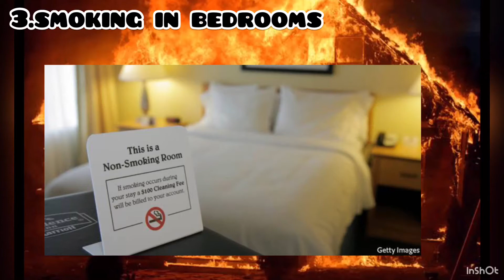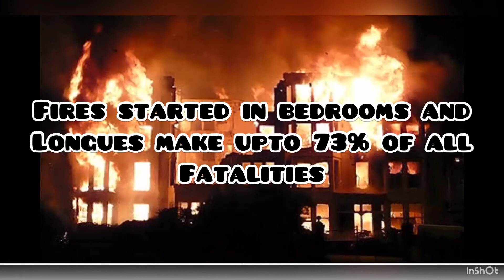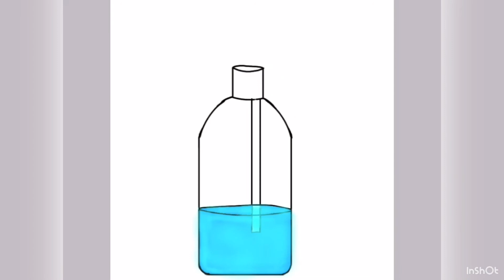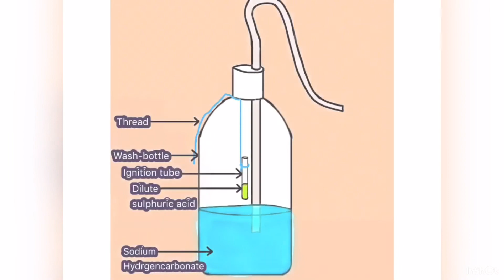Common causes of house fires and how to make a homemade soda acid fire extinguisher .